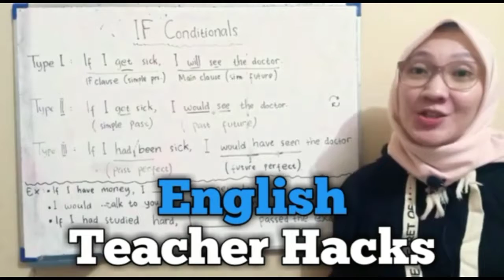What's Your Fave Day?